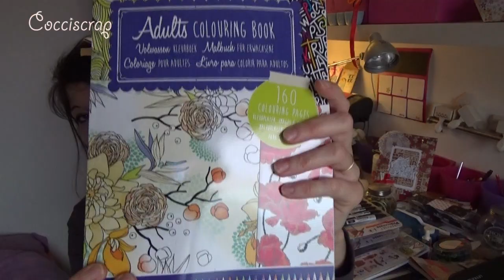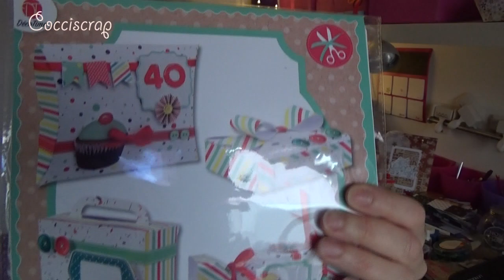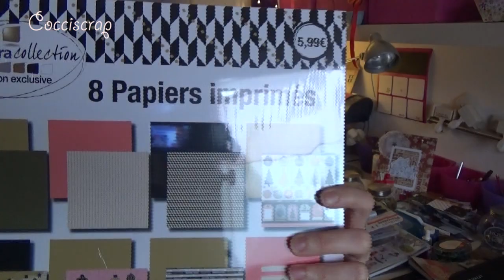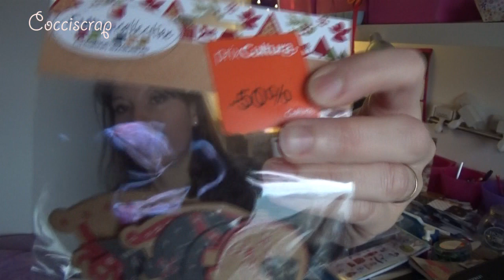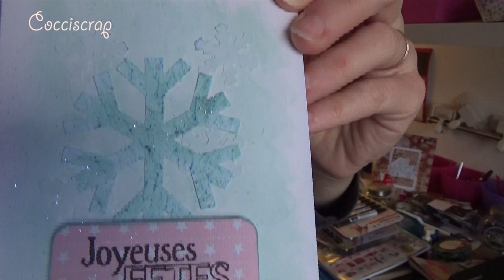♡ BONNE ANNEE 2016 / HAUL SCRAP ACTION ET CULTURA ♡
Me voici pour la première vidéo de l'année 2016, que de belles choses pour vous, vos familles etc...
Je vous souhaite que du bonheur, paix et amour ♡

Je vous fais d'énormes bisous, bon visionnage et à très vite !!!

Cocciscrap